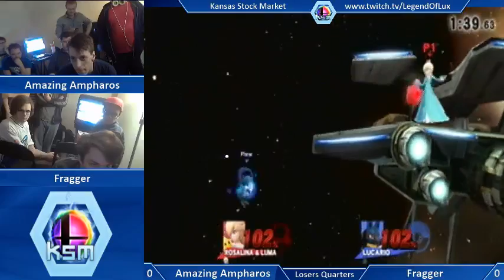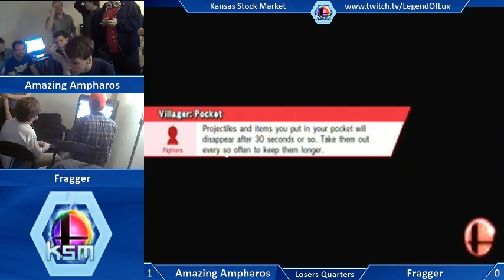KSM 1/24 - Smash for Wii U Singles - LQF - Fragger vs. Amazing Ampharos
Lux Lounge, Lawrence KS